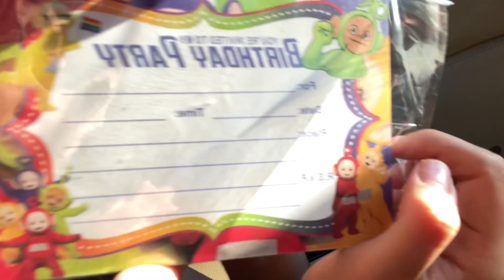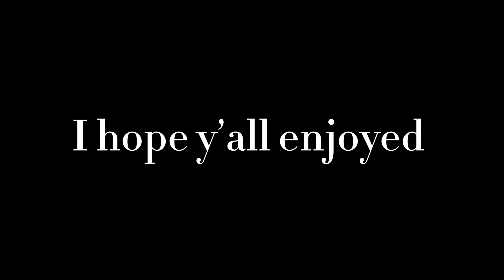hangout with me and my friends!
hi you guys! sorry for a late upload; I explained why I've been behind on vlogging. but we are back partying, and still being a hot mess that I have always been.

if you guys do not know me, my name is Faith Harris, and I am a senior in high school. this is personally for my entertainment only, and for me to look back on ❤️

in this vlog.. hints the title, I hangout with a couple of friends (Dyrah, Jhanara, Hector, and Ethan), and we go on several adventures together. I also make some updates about what has been going on in my life in the beginning of the video if you guys want to know 🙈

timestamps:
00:00 - opening
00:33 - intro
01:45 - updates
03:10 - album opinion
04:50 - start of video
05:53 - met the gang/mute
06:03 - not mute
06:11 - platos
06:45 - clothing haul
08:38 - randomness
10:09 - mall time
12:26 - hot mess
14:38 - gang separates
14:50 - new plan
16:31 - end of vid